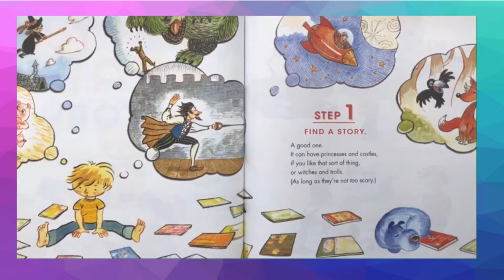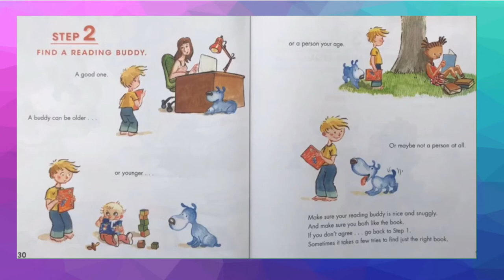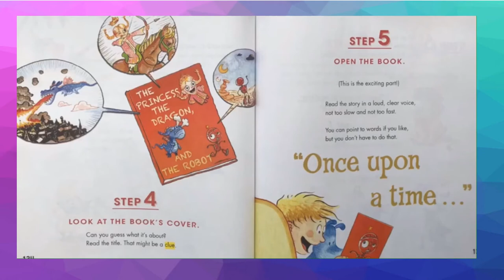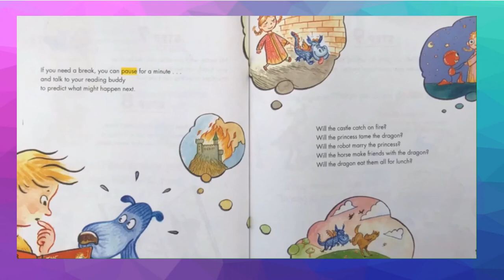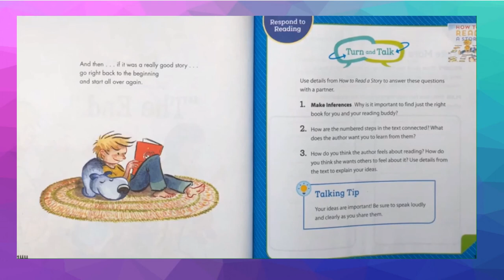HOW TO READ A STORY- NO AUDIO